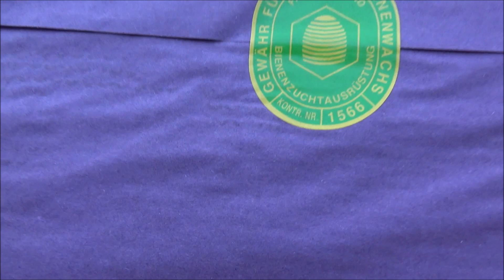Imkerei 281 Bienenwaben einlöten / Ableger tieferlegen